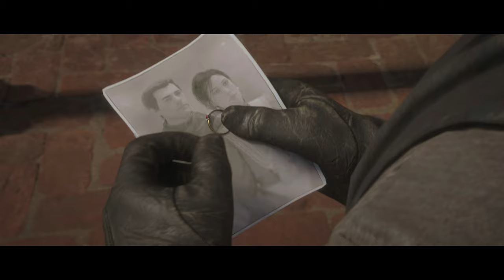Red Dead Redemption 2 4K/HDR/FreeSync/60FPS✔ - O Rei Do Gado On Xbox Series X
John Marston vira o Rei do Gado e pede Abigail em casamento.